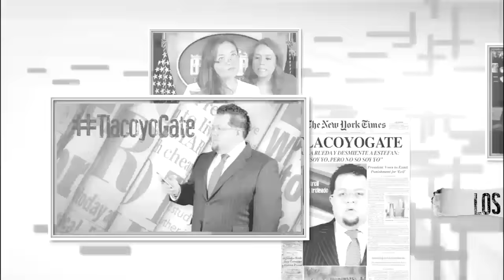JDT 15/11/16 Otro asqueroso marinista cae a la cárcel